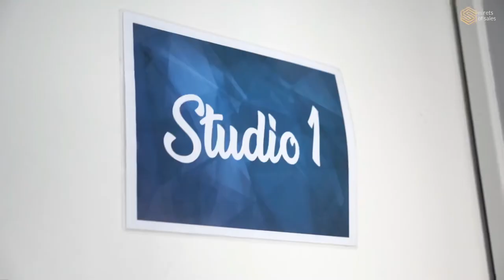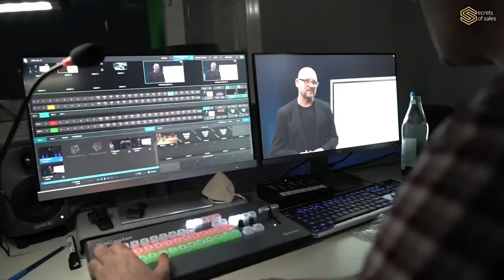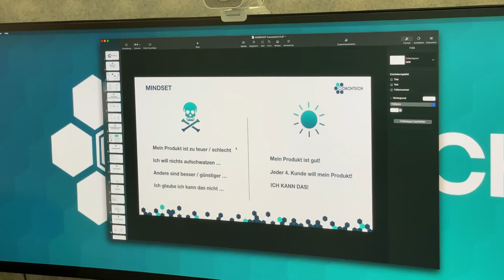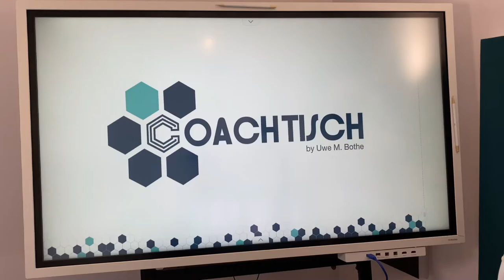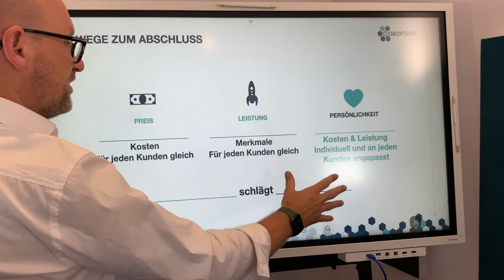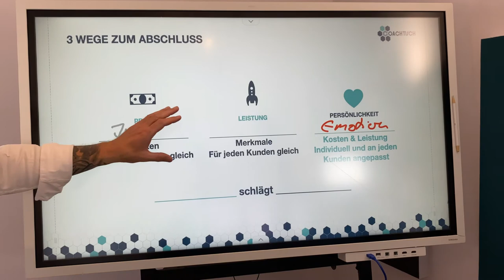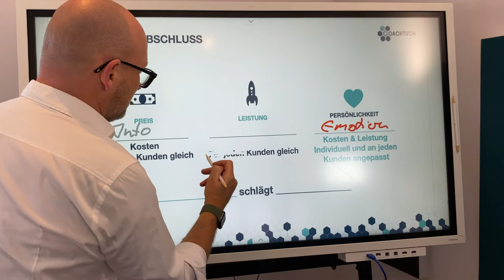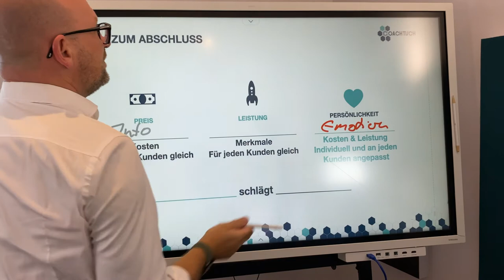✅ SO coache ich ganz einfach mit dem Samsung Flip 2 (MEGA SYSTEM)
In diesem Video geht es um die Planung und Durchführung Deines perfekten Trainings mit dem Samsung Flip 2

Als ich das erste Mal bei Bodo Schäfer in Bergisch Gladbach war und das Vertriebsteam von Bodo geschult habe, hat Nermin der CSO hat mir den Schulungsraum gezeigt und dort stand ein großer weißer Fernseher, der sich später als Samsung Flip 2 zu erkennen gab. Bis dahin kannte ich das Gerät noch nicht und habe, wie viele Andere auch, mit einem normalen Flipchart gearbeitet.

Als ich am Abend ins Hotel gefahren bin, war die erste Handlung, das Flip 2 zu bestellen. Wenige Tage später habe ich es dann geliefert bekommen und war hin und weg von den vielen Funktionen, die das Gerät kann.

Im Laufe der letzten Monate habe ich meine Trainings immer weiter verfeinert und jetzt ein System entwickelt, das ich Dir heute vorstellen möchte. Ich kann Dir jetzt schon versprechen, dass Deine Teilnehmer es lieben werden.